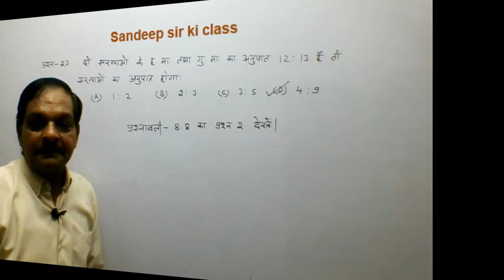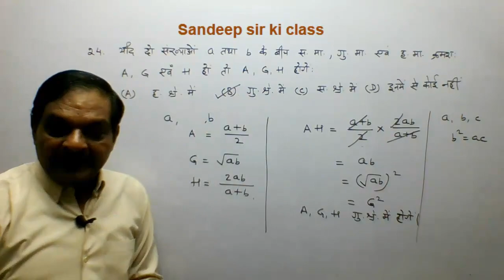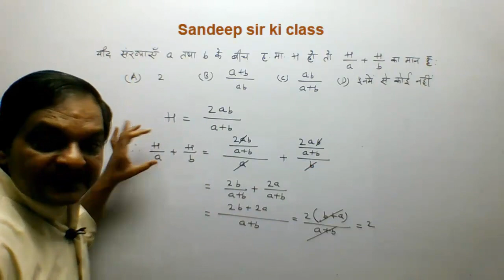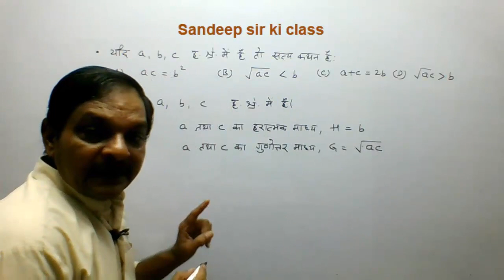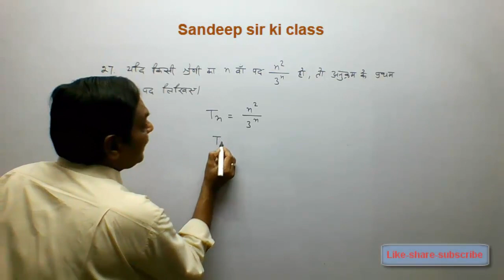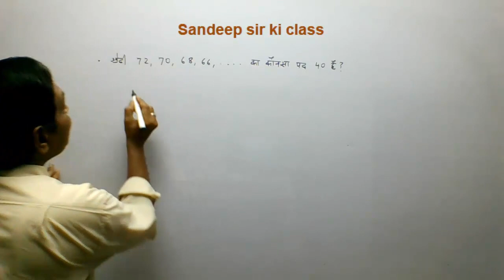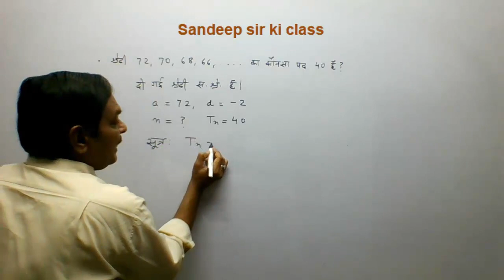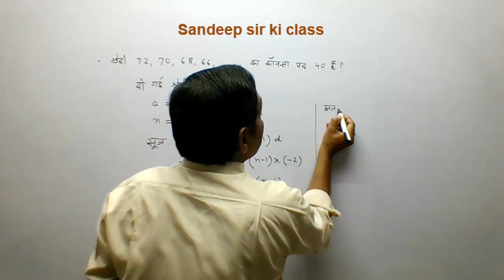Rbse class 11|Chapter-8 Ex 8{Misc) Q.no.23 to 28 |Sequence,series & Progression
कक्षा 11 गणित राजस्थान बोर्ड के अध्याय 8 अनुक्रम, श्रेणी तथा श्रेढ़ी के  प्रश्नों का हल..